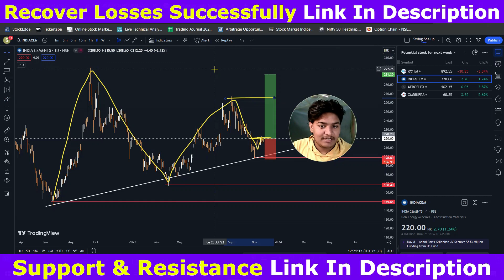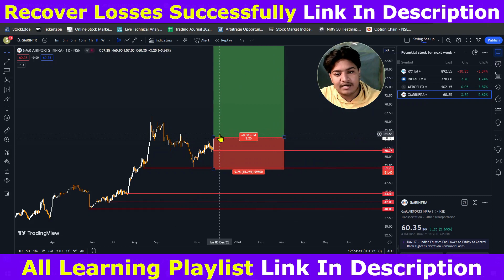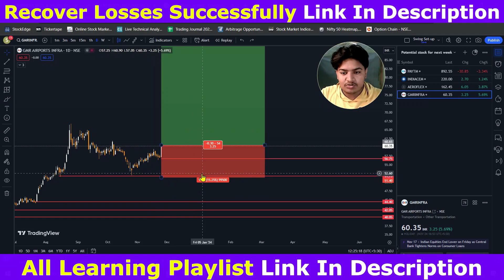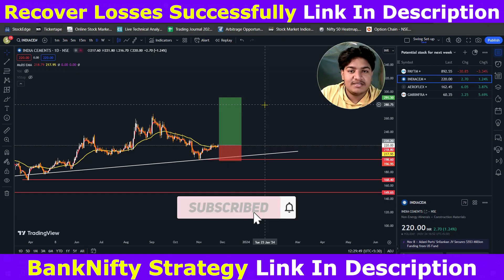THIS stops 95% of traders to make money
THIS stops 90% of traders to make money | @saptarishirai

About :

Saptarishi Rai एक Personal Finance और Stock Market का channel है

मेरा goal है कि मैं 7 crore लोगों को financially aware कर दूं before 31st December 2025

Saptarishi Rai channel पर 3 तरह की video देखने को मिलेगी ।
1. Stock Market (technical analysis)
2. Personal Finance
3. Investment strategy

Name : Saptarishi Rai
Age : 18
Live : Bihar
Profession : Student, Part-time Trader